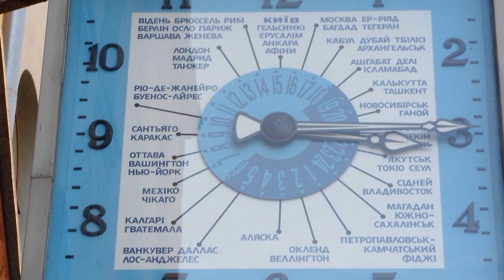КИЕВ-2012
[ Лучшие rap/hip-hop/r'n'b-песни про Киев ]